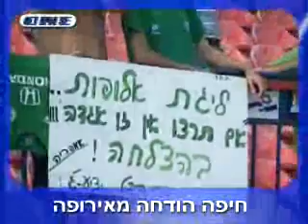מכבי חיפה - מאלמו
מכבי חיפה מסיימת את המשחק השני בתיקו 2 ומסיימת את דרכה באירופה